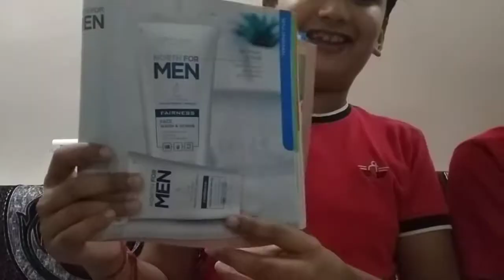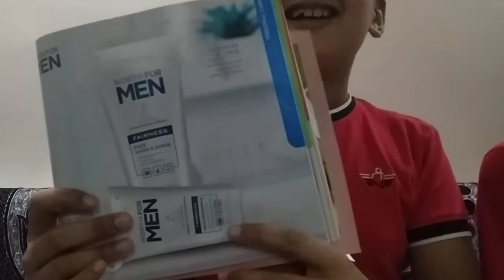Oriflame products for men and children explained by Daksh and Shubh